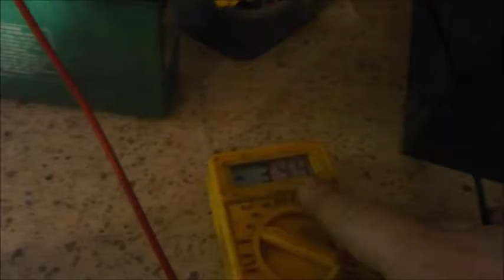Awake at 7:30 am!